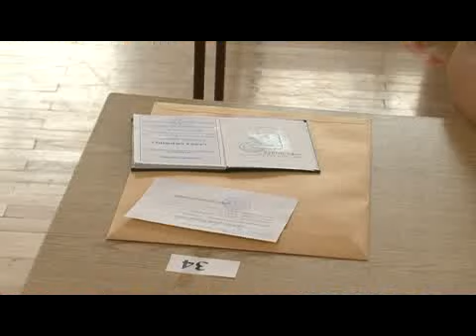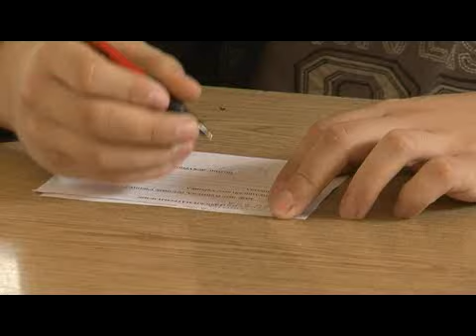Test iz srpskog mala matura